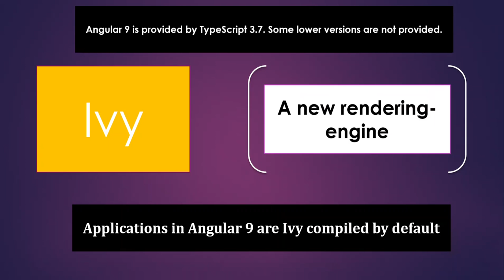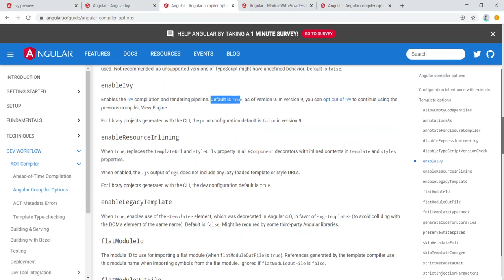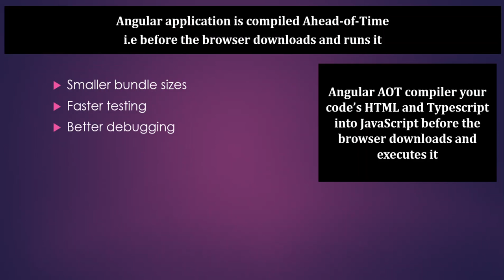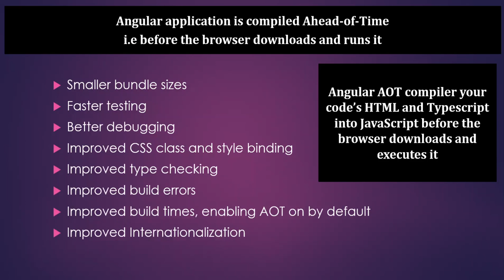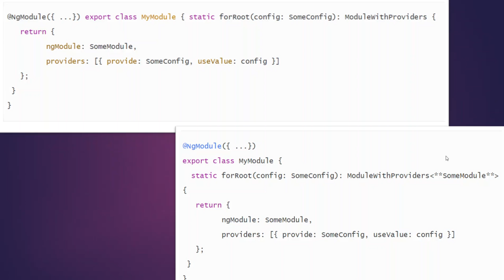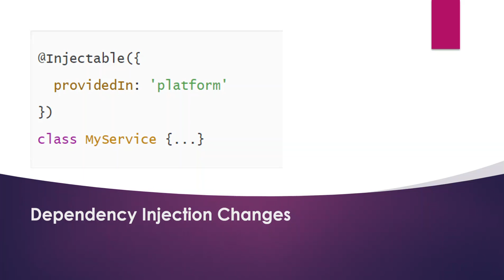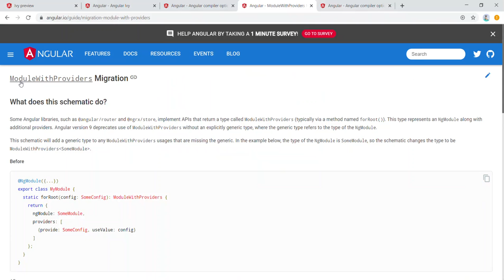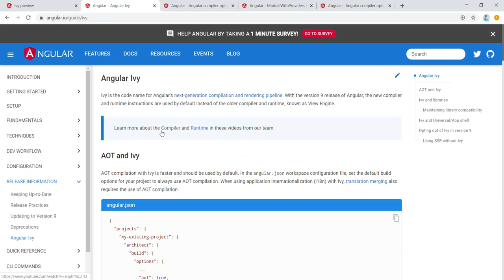Angular 9 New Features in Tamil | Most Important Interview Questions